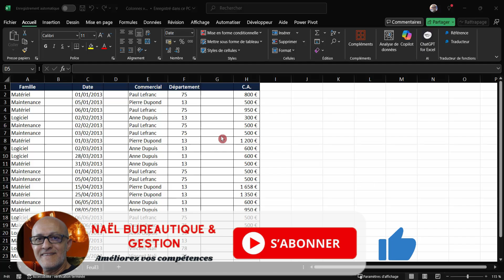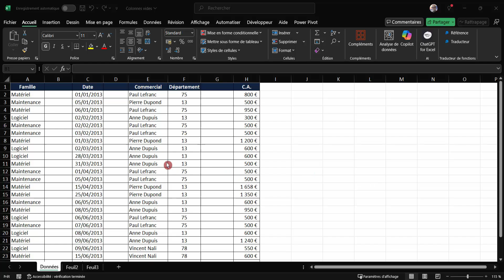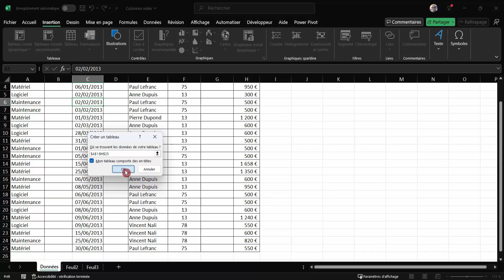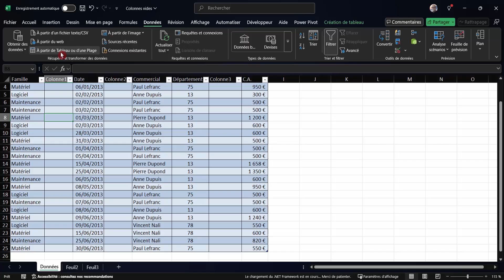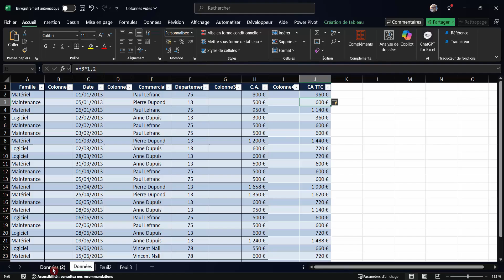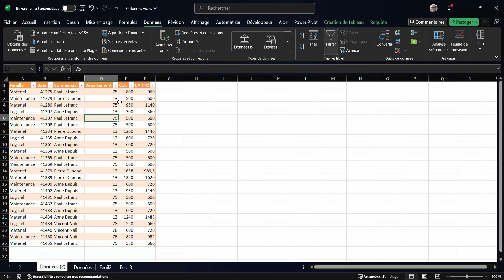Supprime Colonnes Vides Excel (Sans VBA, Ultra Rapide) 💡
🚀 Dans cette vidéo ultra rapide, découvre comment supprimer toutes les colonnes vides dans Excel sans utiliser une seule ligne de VBA ! Idéal pour nettoyer tes fichiers et gagner du temps en un seul clic.
📊 Ce tuto fait partie de ma série sur l’optimisation des fichiers Excel pour travailler plus vite, plus proprement.

__________________ Code  Language M _____________________

____________________ Horodatage ___________________________
00:00 Introduction
00:24 Présentation du problème
00:49 Suppression colonne 1er méthode
01:02 Méthode suppression colonne vides
01:52 Méthode avec Power query
03:12 Insertion Code Language M
05:14 Conclusion

Qui suis-je __________________________